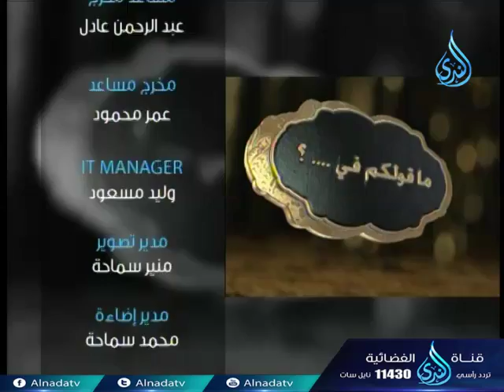أهل الذكر 2 | الدكتور محمد حسن عبد الغفار في ضيافة أحمد نصر 16-1-2018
أهل الذكر 2 | الدكتور محمد حسن عبد الغفار في ضيافة أحمد نصر 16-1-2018 تقدر تكون إيجابي لو أعجبك المقطع وتعمل اعجاب 👍 وأعادة نشر📢  ويا سلام لو تعمل تعليق ✉